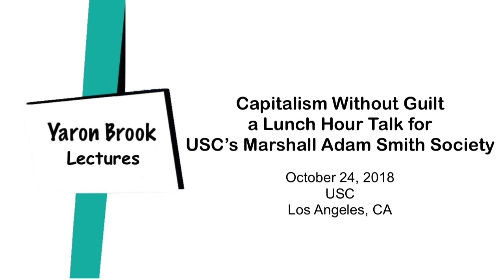Yaron Lectures: Capitalism Without Guilt for Marshall Adam Smith Society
Whether you agree with the premise of capitalism without guilt or not, this is sure to be an interesting conversation. Yaron Brook delves into the benefits of Capitalism for society.

This video ends abruptly due to technical issues.  This lecture was delivered during the USC Marshall Adam Smith Society lunch hour on October 24, 2018 in Los Angeles, CA. Cameraman is eating free lunch, please excuse the gulping.